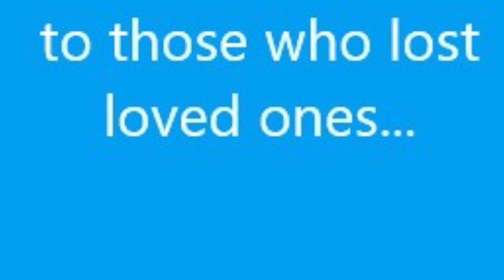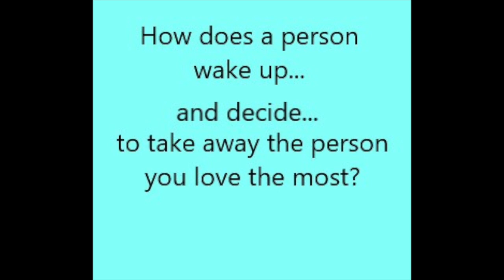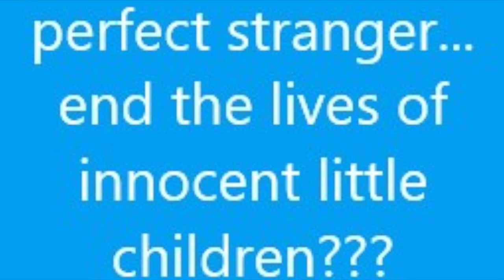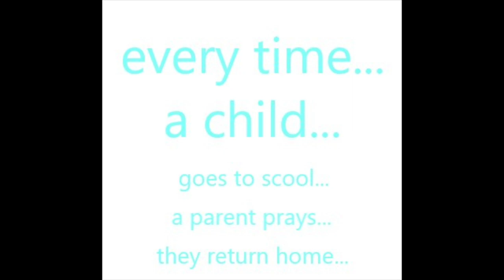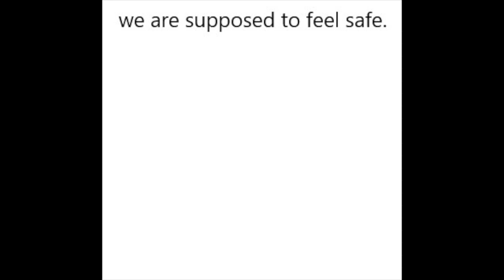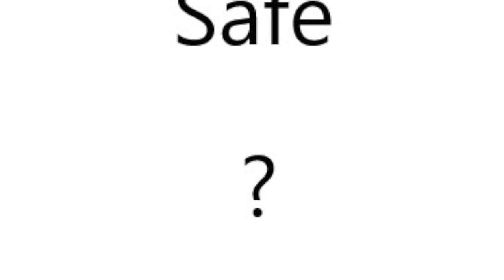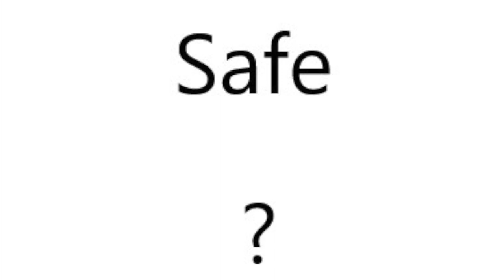WIFFLE - How Could You (*from WORTH THE WAIT) a song for all those we lost in mass shootings RIP.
wiffle did this song as a tribute to all those laid to rest too soon due to senseless shootings. How is this happening so often? how can we solve this? America is the only country with all of these mass shootings. there has to be a way to end this. There has to be a way children can be safe in schools.. A way we can all get passed this time in history where shootings happen every week.. and we are just becoming desensitized to it. there has to be a way to help those mentally incapable of knowing right from wrong. there has to be a way we can feel safe. parents sending kids to school should not have to worry or wonder if the kids will return home safe. there has to be a way to get these weapons out of the hands of those who wish to shoot at regular every day situations. there has to be a way we can fix this. a way we can protect the innocent lives from the monstrous psychopaths.. the ones bullied to the brink.. those who are mistreated and grow to be evil. those who have no value on life. we should be able to find a way to sleep at night. to feel safe in every day life. the shootings increase and families continue to lose key parts of their family trees. important loved ones who should have had a glorious long life. the state of the world makes me sad. i am unsure what makes young teen or young men continue to do this. to give up their lives or freedom... in many cases to hurt strangers and break families. people who could have had lives.. hopes.. dreams... crushed.. in a blink of an eye. there is something terribly wrong in the US as far as this goes.. i hope that something changes.. and that it works. its sad seeing bright shining young smiles... in photos of children the news tells me were shot and killed. i really hope something is fixed soon.. and all of the ones you love make it home safe. - WIFFLE